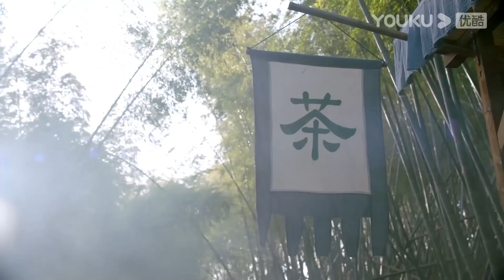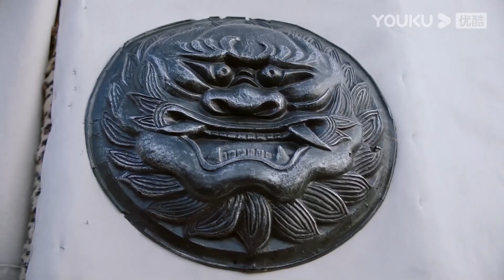『ENG』 【女装大佬】霸道侯爷下海穿女装，装娇弱被山贼狂占便宜，小娇妻却在一旁看热闹。 💖Chinese Drama 【绝世千金完结篇】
【绝世千金完结篇Lust for gold】该剧讲述理工科少女林洛景因为科技比赛，误入XR系统，穿越至游戏中的盛元王朝。想要回到现实世界，就必须找到真爱男主刷满其好感度方可离开游戏。在与霸道王爷钟无寐见招拆招的生活中，林洛景的贴身侍卫柳修文竟化身波斯王子重回盛京，誓要与钟无寐争雄。面对内忧外患的权谋之争和接二连三的考验与危险，“绝世千金林洛景”该如何出招。
★《绝世千金完结篇》是由林合隆执导，龚俊、郑湫泓、方逸伦、余凯宁、朱云龙、依莎等主演的高人气乙女穿越剧。